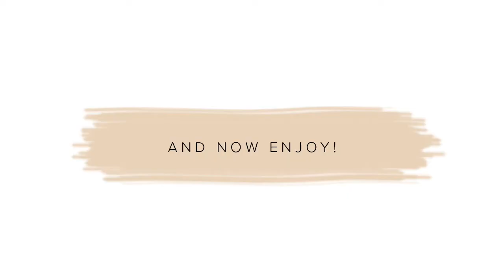How To LEMON Decal Install | Urbanwalls